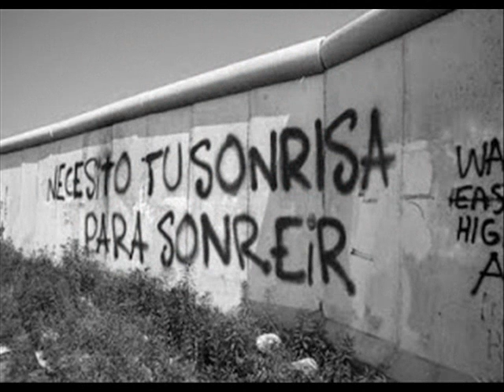Bendita la luz - Mana (cover)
Esta va por el dia del cariño!! haha